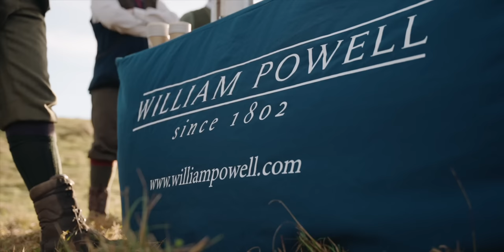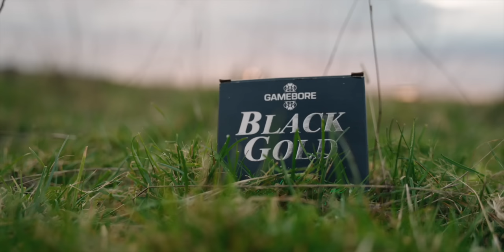Driven Pheasant Shooting in Northumberland with William Powell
A day's Driven Pheasant and Partridge Shooting at the mighty Lordenshaws Estate in Northumberland.

Join the William Powell team along with Jonny Carter from TGS on a beautiful day in the North of England, where we were showcasing a range of our William Powell Shotguns on some testing Pheasants on a day hosted by our sister company William Powell Sporting.

If you are interested in any of our range of High Performance Steel Shot Proofed Over & Under or Side by Side Shotguns please get in contact with the Gunroom via any of the methods below. Similarly if you would like to shoot at Lordenshaws or any of our other managed Estates please contact William Powell Sporting on 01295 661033.

Visit: William Powell, Carrs House, Tramway, Banbury, Oxfordshire, OX16 5TD